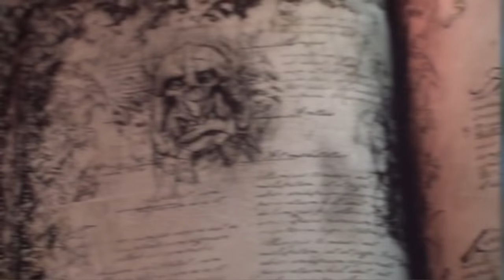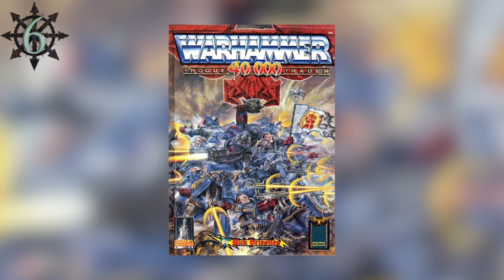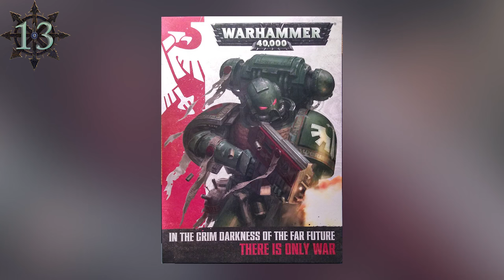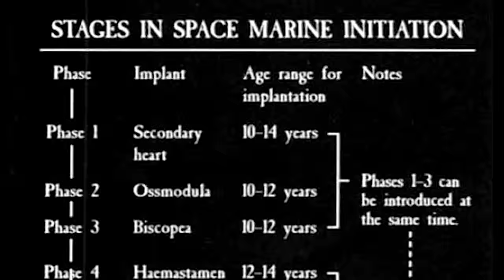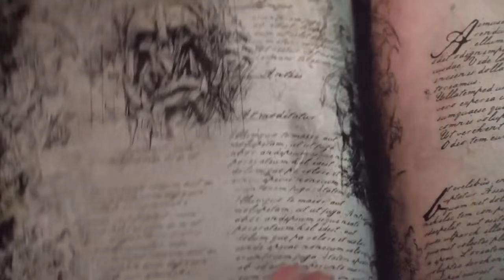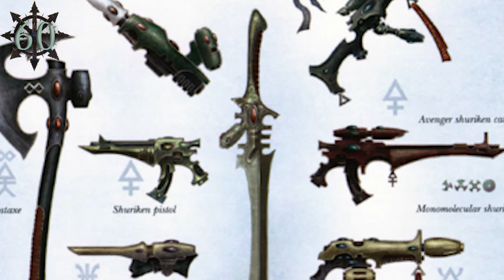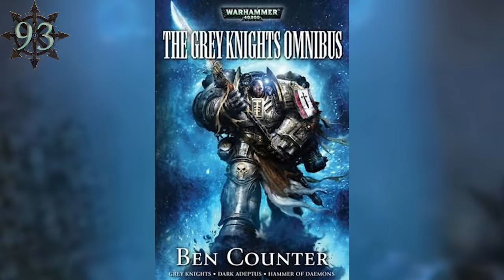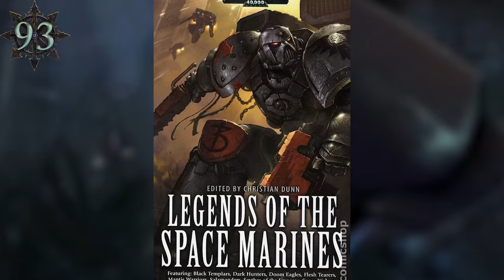107 Warhammer Facts YOU Should Know | The Leaderboard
Few board games have made the successful transition from tabletop to console gaming, and Warhammer is probably the industry's biggest success stories in that regard. From the in depth storytelling to the complete and utter brutality of the game's graphics, fans just can't seem to get enough of this MMORPG. Today, we're counting down the 107 facts YOU should know about this multiplayer online franchise.

Which is your favorite game from the Warhammer Series?

Hosted by: Britanni Johnson
Written by: Derek Byron, Zack Latino, Will Dwyer, Tim Jablonski, Derek Byron
Graphics and Edited by: Graham Higgins & James Weber